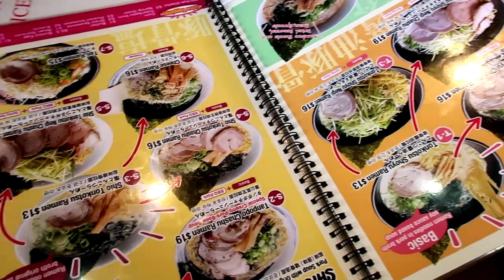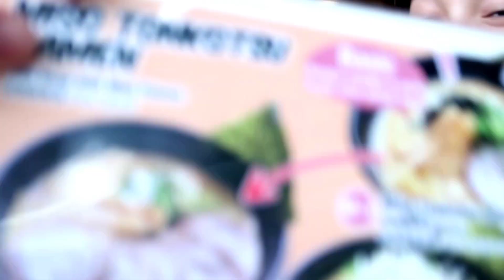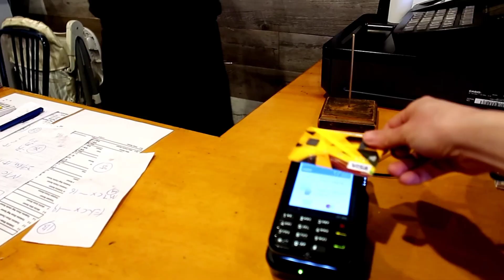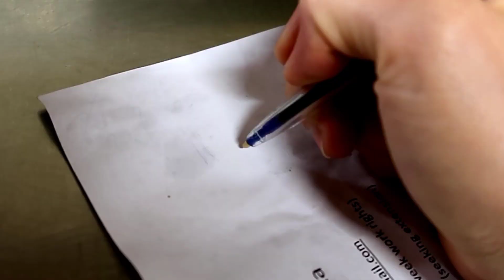Must try - Tanpopo ramen and Belgium waffle in Auckland city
Tanpopo - one of the best places for ramen lover in Auckland city.
Bonus, Belgium waffle right in the heart of the city, at Aotearoa square with various choices of Movenpick ice cream and waffles of course! Please try if you have a chance visiting Auckland!